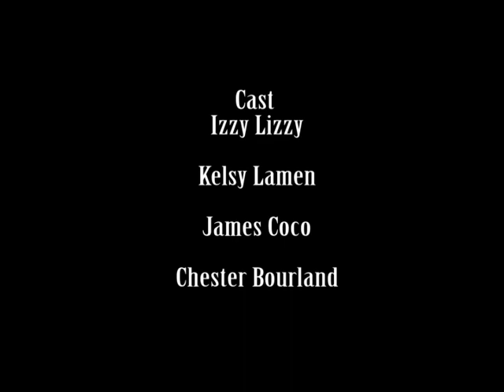Exploring Bradley Park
Sorry for the long wait! Here is the third adventure from The Adventurers.
As you can see we have spruced up our intro and theme song. Hope you enjoy.